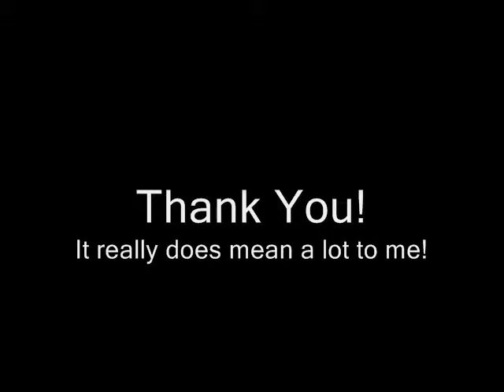Over 200 Subscribers! Yay! (that's a lot for me lol)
I just wanted to thank you guys for listening to my music.

It truly means a lot to me. :)